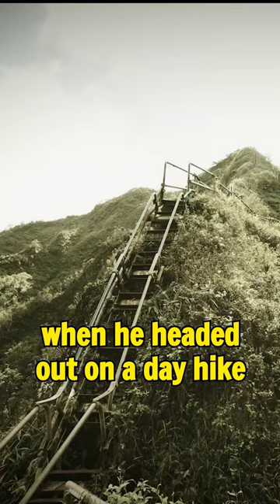🌺 The Creepiest Photo Ever Taken In Hawaii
In 2015, Daylenn "Moke" Pua was visiting his grandmother in Waianae in Oahu when he headed out on day hike and was never seen again. He was going to the isolated Haiku Stairs AKA "The Stairway to Heaven." These are a steep 3,922-step steel structure which was once the only access point to a former US Navy communication facility on the island.